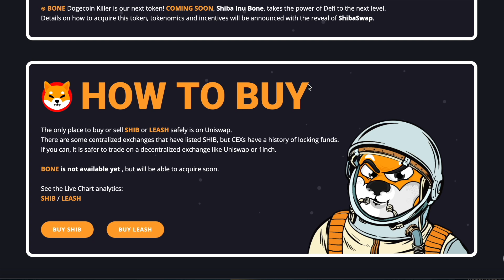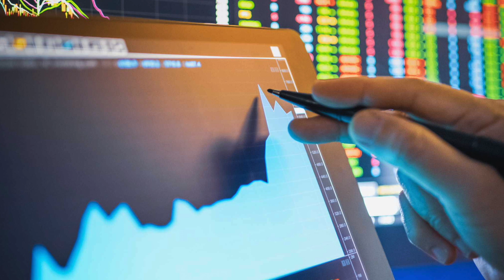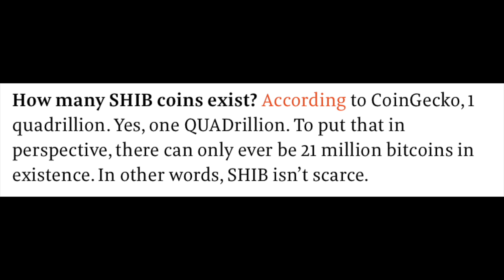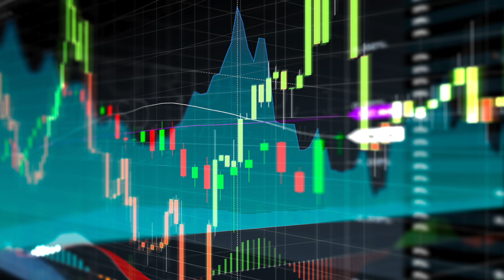SHIBA INU TOKEN NOT STOPING!! BUY OR WAIT? SHIB COIN ANALYSIS